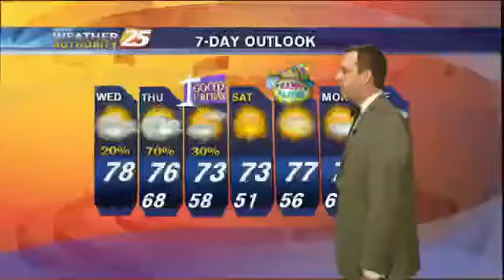Meagan Boatner Shout-out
Shout out to a fan.